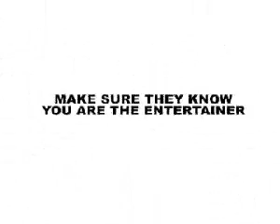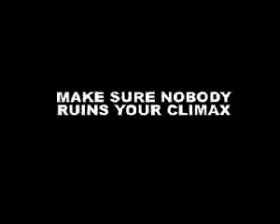The Real Secrets of Magic by David Stone Vol 1